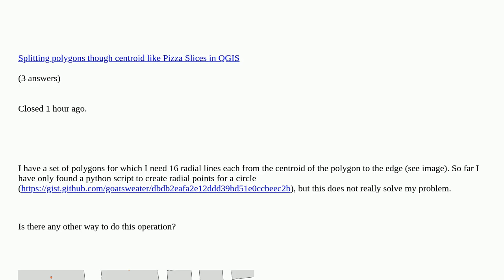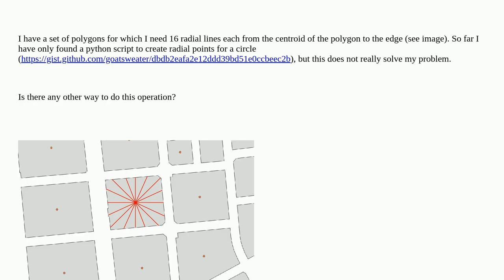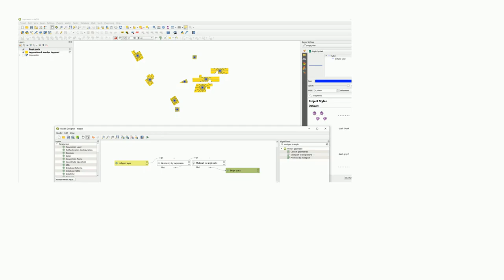Gis: Creating radial lines from center of polygon to edge in QGIS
Creating radial lines from center of polygon to edge in QGIS duplicate

A special thanks goes out to the community

  polygon centroids polyline-creation radius qgis